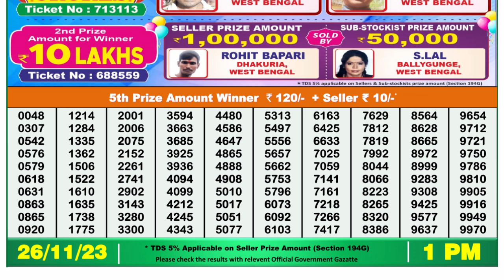🔴Dear Lottery Sambad Live 1pm today 26.11.23 Nagaland State Lottery Result